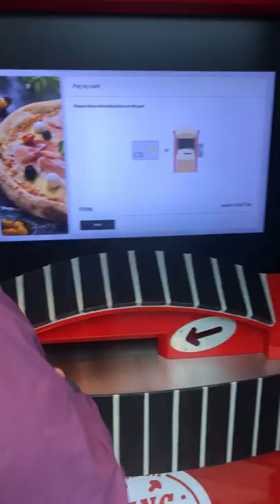Famagogo -French Pizza Vending Machine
When every restaurant in France is closed... Thank god for vending machine pizza. Famagogo finds dinner in unlikely places.